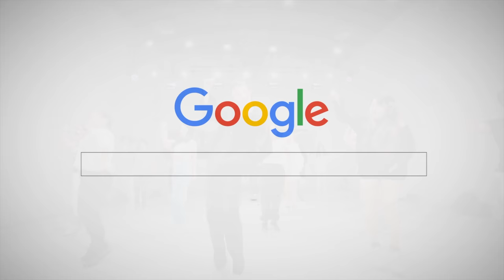จากกันไปง่ายๆ (Dễ Đến Dễ Đi) - ท่าเต้นน่ารักๆ มาแล้ว - ในคำว่ารักของเธอนั้นคือแบบไหน โคฟ แก้วสังกะสี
Dễ Đến Dễ Đi - Quang Hùng MasterD
ท่าเต้นน่ารักๆ สาวกพี่แก้วสังกะสี ห้ามพลาด

🔥 THE INNER STUDIO  🔥
▶ สาขา 1: เอสพลานาด รัชดา (MRT ศูนย์วัฒนธรรม)
▶ สาขา 2: เสนาเฟสท์ เจริญนคร (BTS กรุงธนบุรี)
▶ สาขา 3: เกทเวย์ เอกมัย (BTS เอกมัย)
🟢 LINE: @theinnerStudio

เนื้อเพลง  จากกันไปง่ายๆ (Dễ Đến Dễ Đi) -ในคำว่ารักของเธอนั้นคือแบบไหน
เธอเคยสัญญาว่าไม่มีวันแยกกันไป
คำพูดนั้นรู้ไหมทำฉันละลายทุกที
คิดว่าสองเรา คงรักกันดี ดูเธอช่างแสนดี

แต่สุดท้ายทำไมเธอทำกันได้ลง
กลับเป็นฉันยังคงให้อภัยเธอได้ทุกที
ยอมเธอไปทุกครั้งนะช่วยรู้ไว้ที
ถามแค่นี้ ถ้าจะมาหลอกลวง

ในคำว่ารัก ของเธอนั้น คือแบบไหน
ที่ผ่านมา หรือแค่อยากให้ฉัน ทรมาน
เลิกรากัน ฉันคงทำได้เพียงยอมรับ
มองเธอเดินแยกทางไป ไปกับใครที่ไม่ใช่ฉัน

มันนานแค่ไหน ที่ตัวฉัน ไม่มีเธอ
ยืนข้างกัน ในที่เคยวาดฝัน ในวันนี้
ยังคงรัก และยังคิดถึงกันอยู่ไหม
ต่อให้รักฉันและเธอ มันสลายหายไปกับฝน

เธอ คงลืมฉันไปแล้วล่ะ
ลืมหมดแล้วเรื่องราว
ทั้งที่ฉัน ยังจดจำทุกเรื่องราว
ไปกับแผลในใจ
ต่อให้เจอปัญหาชีวิตมากมาย
รักที่ให้เธอนั้นก็ยังเหมือนเดิม

ต่อให้หัวใจจะร้าวราน
ต่อให้ในมือจะว่างเปล่า
อยากที่จะก้าวเดินเรื่อยไป
ไม่มานั่งจม อยู่กับฝันที่ไม่เป็นจริง
ก็เข้าใจถูกแล้วที่ฉันโง่งมงาย
ที่ยอมปล่อยเธอนั้นเดินจากไปง่ายดาย

เลิกรากัน ฉันก็ทำได้เพียงยอมรับ

มันนานแค่ไหน
ยืนข้างกันในที่เคยวาดฝัน
และยังคิดถึงกันอยู่ไหม
ต่อให้รักฉันและเธอ
มันสลายหายไปกับฝน

ที่มา: siamzone